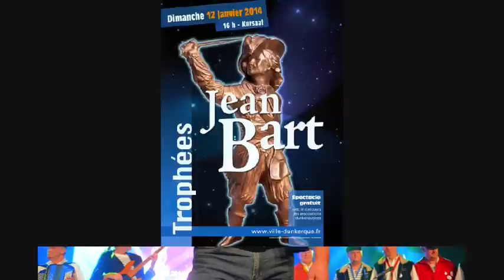Interview du Président des Salt and Pepper par la radio "RDL"